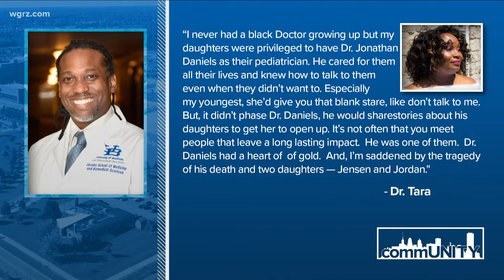commUNITY spotlight: Dr. Jonathan Daniels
A well-respected physician and a faculty member. That's how many describe Dr. Jonathan Daniels.
One of his daughters just received her MBA, and now the community is feeling a huge loss.
"He was the one who cared for so many children in Buffalo. He just people at ease," Dr. Emmekunla Nylander, a Buffalo OB/GYN said.
Dr. Daniels was one of a handful of Black pediatricians in Buffalo.
"In tears. I don't have enough arms to console the number of people hurting by his loss," Dr. Nylander said. "His patients, many of whom I delivered, are going to be at a severe loss, especially the community."
She was well aware that he wanted diversity in the medical community, and he worked to broaden the pool of students entering medicine.
"He did that. This year's class is one of the largest incoming classes of African-American and Black and Brown students that we've had in a long time," she said.
Also working and helping students at the University at Buffalo Jacobs School of Medicine.